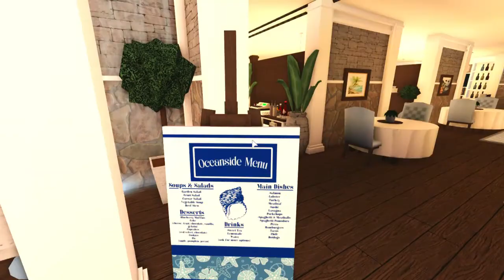~ bloxburg upscale oceanside restaurant tour *upcoming speedbuild* ~ twinergy builds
helloooo dudes and dudettes :)
welcome back to another video! here is the tour of our upcoming speedbuild, an upscale oceanside restaurant!! we hope you guys enjoy it as much as we do :)  be sure to like, subscribe, and comment down below for more builds!! we hope you enjoy!!! 💖

|🌊🐚~build info~🦀🌴|
~indoor/outdoor seating
~33 tables
-four 6 seater tables, 5 booths, 24 two seater tables
~two parking lots
~two aquarium tanks
~beach feature
~sports bar
~deluxe kitchen
~two restaurant advertisement billboards
build time: approx. 4 hours

|⇣gamepasses used⇣|
~multiple floors
~basement (for steps & raised entrance)
~advanced placement
~large plot

|⇣colors used⇣|
~white
~slime green
~dark taupe
~beige
~cadet blue
~fog
~pastel brown
~lily white

~ video too fast? click the gear icon and adjust the playback speed from there. if on mobile, press the three little dots in the right-hand corner to find the playback speed :) ~